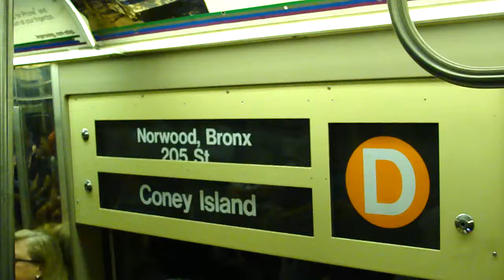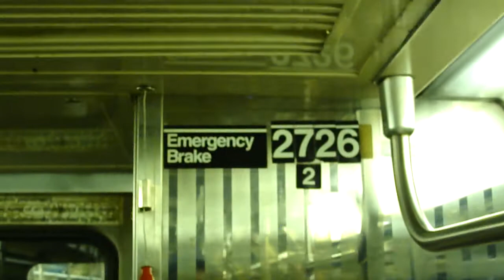Westinghouse R68 2726 On The D Train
Here's a New York City Subway Video Recording of the R68 2726 On The D Train running local due to an police investigation on the Express Tracks. This R68 (D) Train is different than the others due to the rollsign layout/design it has than the regular R68s. With that said Enjoy. Recorded on 8/7/2013